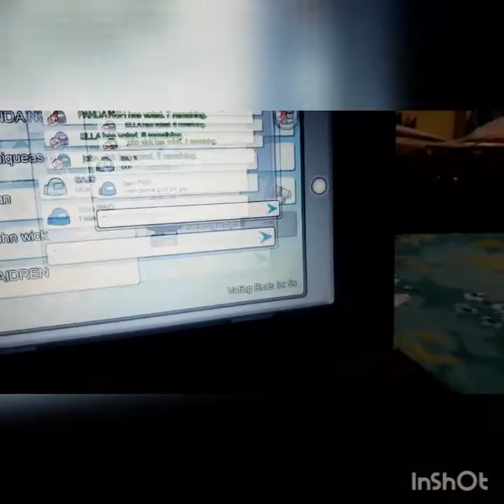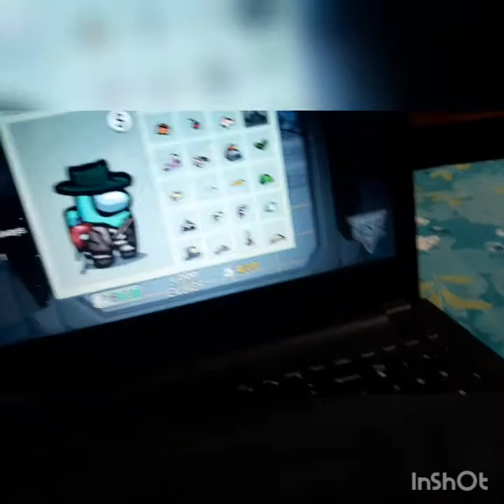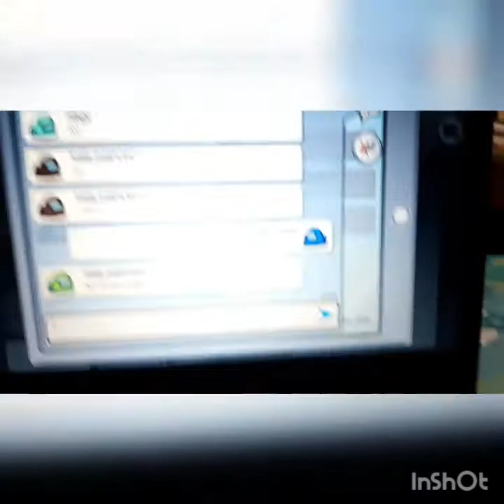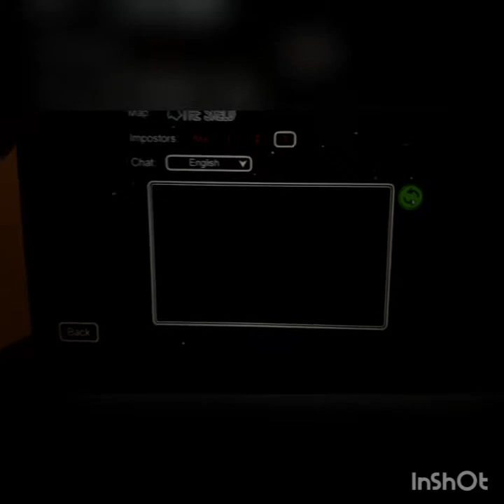MOHAK PLAYS AMONG US /CHOPRA LITTLE BLASTERS